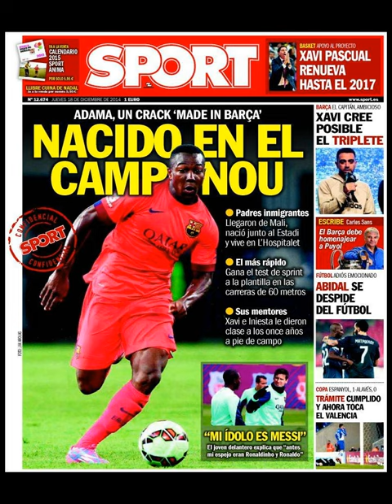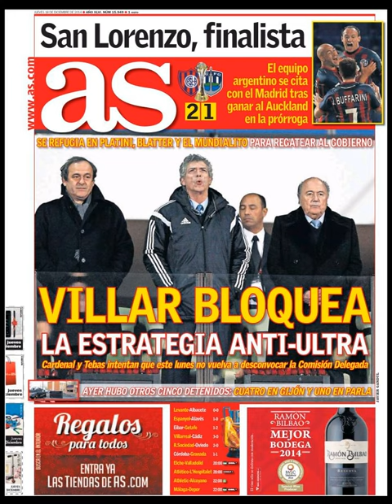Noticias 18 Diciembre de 2014 Principales Portadas Noticias Diarios Periódicos en España Spain News